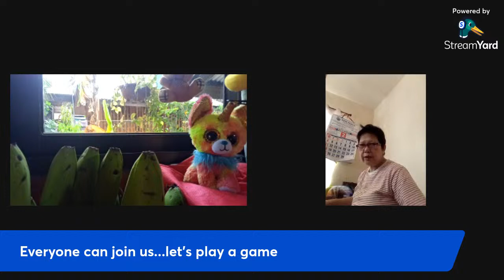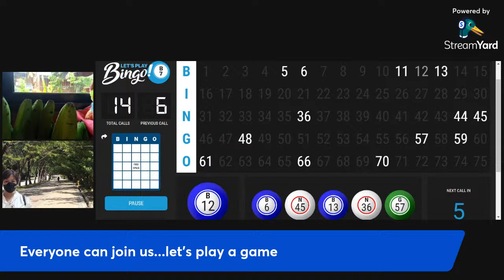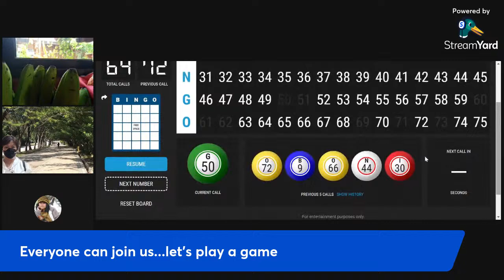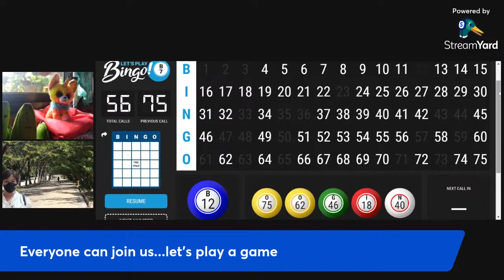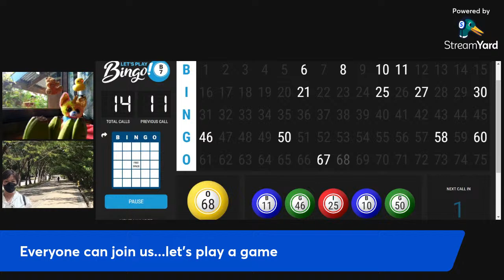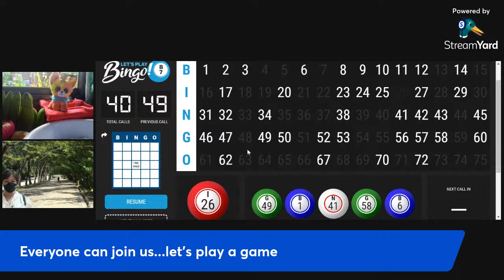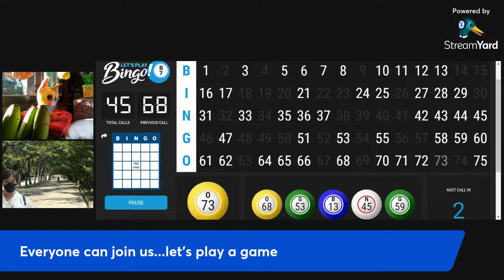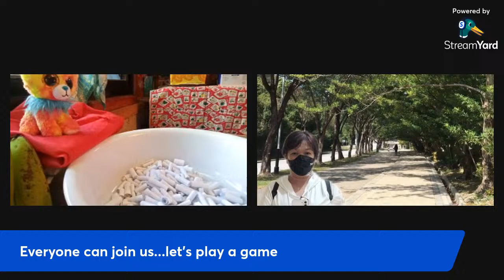LETS PLAY A GAME